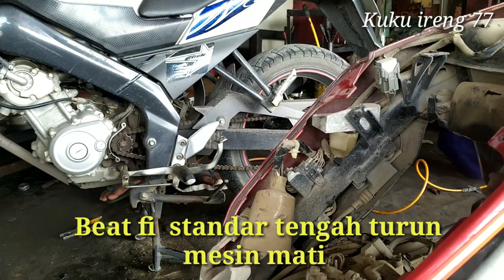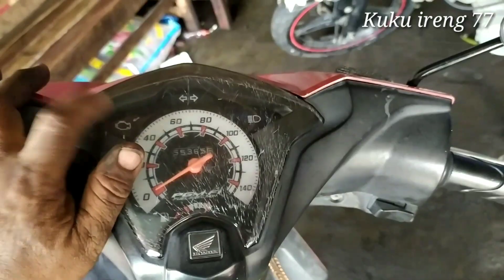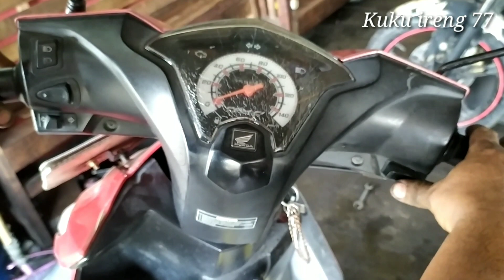BEAT FI STANDAR DUA MESIN HIDUP, KOK MESIN MATI PAS NAIK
Di video ini ada beat FI stater kasar aneh klo standar dua mesin hidup normal tapi pas motor turun mau di naiki malah mesin mati. simak ya guys

# beatfimogok# beatfimatian